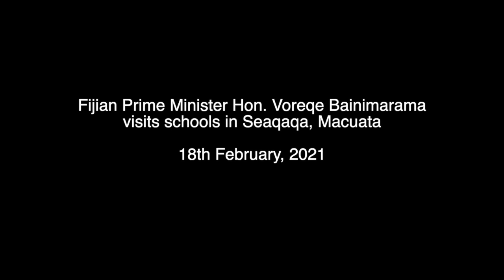Fijian Prime Minister visits schools in Seaqaqa, Macuata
Fijian Prime Minister Hon. Voreqe Bainimarama visited Navai Primary School, Vunimanuca Primary School and Seaqaqa Primamry School in the district of Seaqaqa, Macuata.